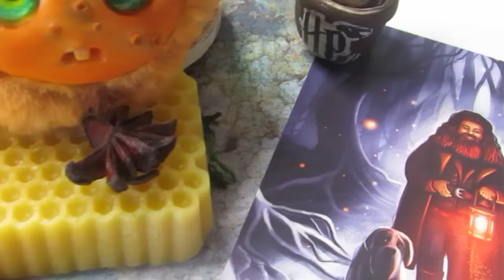Расскажу как сделать тыквочку в смешанной технике.Лепим мордашку из глины